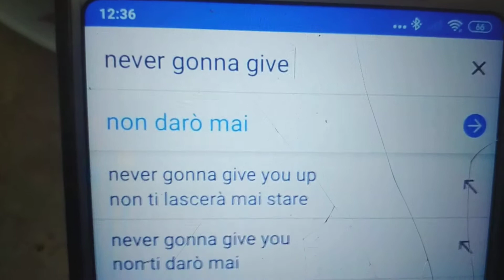Rick Astley goes to Italy